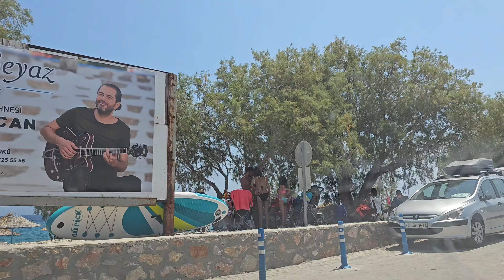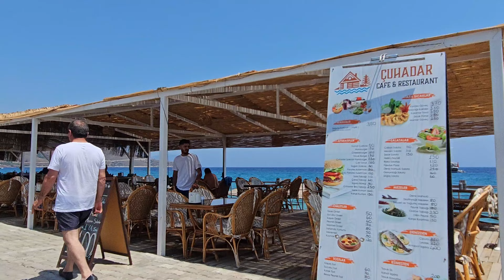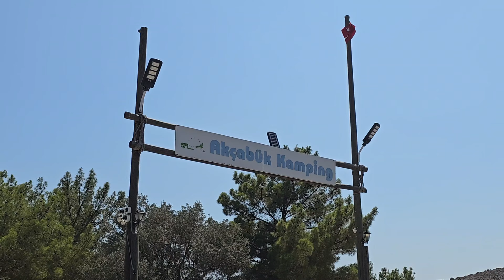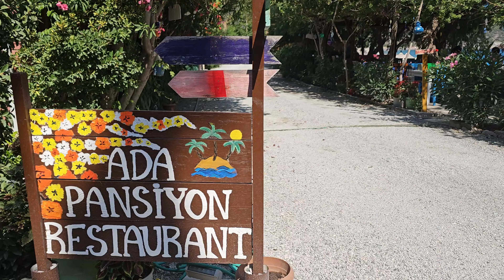DATÇA NIN EN GÜZEL KOYLARİ - Palamutbükü/Ovabükü/Hayitbükü 4K Datça koyları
Herkese merhabalar! Bugün sizin icin yine datçaya gezdik, datçanin en güzel koylari gittik. Palamutbükü, ovabükü ve hayitbükü.

iyi seyirler!